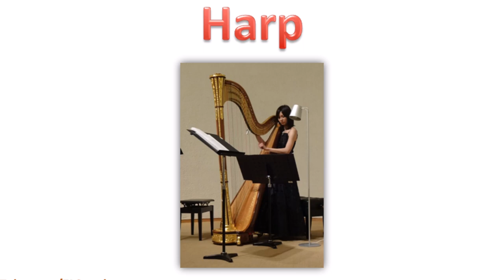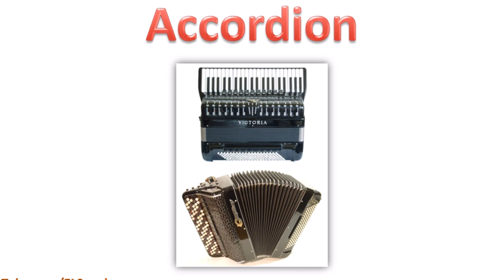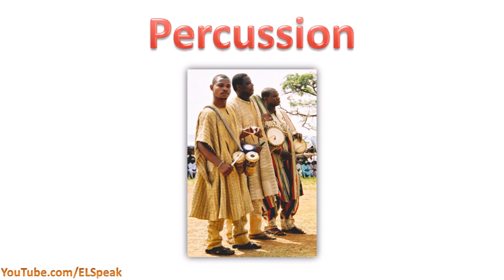Musical Instruments - Learn Easy English Words - English Vocabulary Building